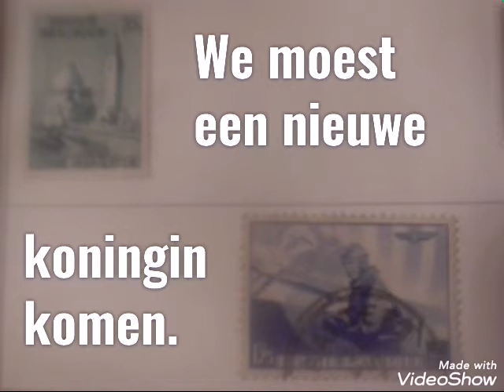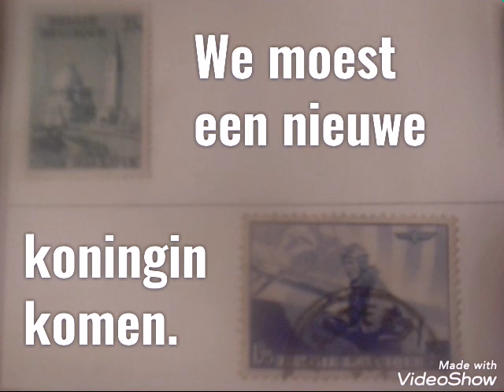We moest een nieuwe koningin komen in plaats van Wasti. De dienaren zeiden: "Wij hebben een plan.".